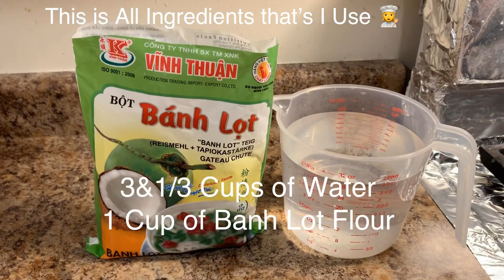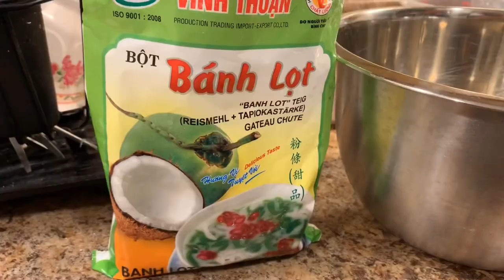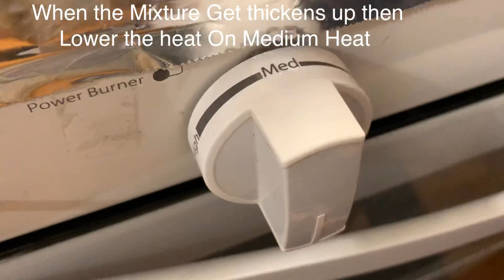New Recipe / How To Make EASY CENDOL / LOD CHONG In Coconut Milk 🥛Qhia Ua NAB VAM Kab Lia 8/15/2019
Ingredients
1 Cup of Banh Lot Flour
3&1/3 Cups Of Water

You Can buy the potato ricer at Hmong free market or order online: amazon.com

Please Watch this Clip Video For More👩‍🍳

Thank you so much for all Your Love and Support Me and My Lovely Channel 😘❤️